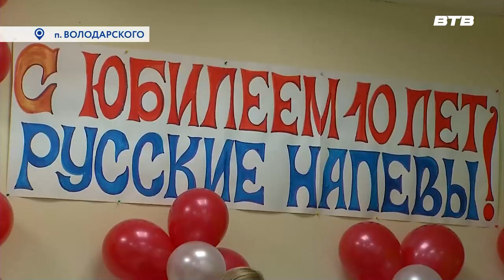РУССКИЕ НАПЕВЫ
В этом году свой первый юбилей отмечает хор «Русские напевы», основанный десять лет назад. Тогда идею жителей посёлка Володарского поддержали сотрудники местной библиотеки и Центра культуры и досуга «Лодыгино». Несмотря на то, что коллектив непрофессиональный, на протяжении долгих лет он не раз становился призёром различных конкурсов. Послушал русские напевы Максим Козлов.